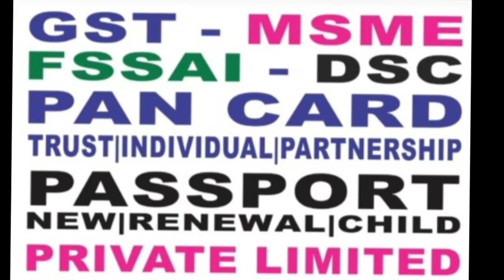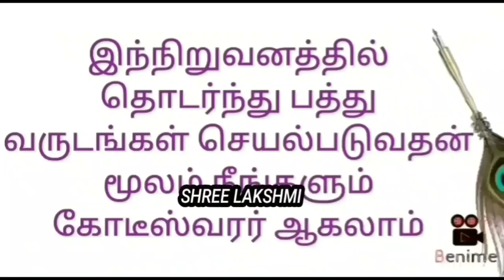9 June 2022